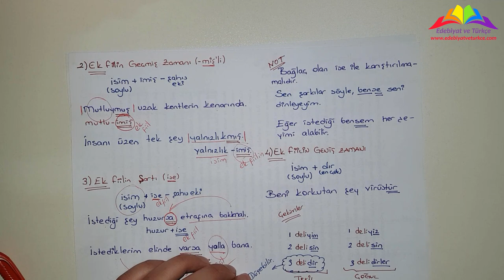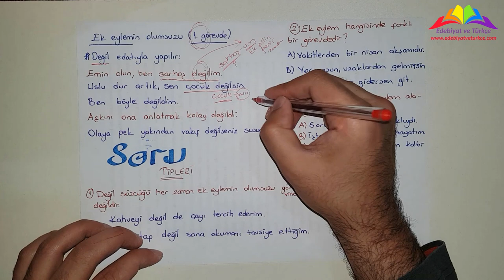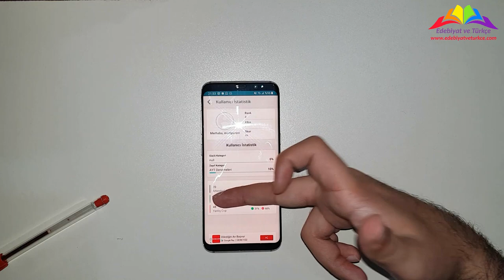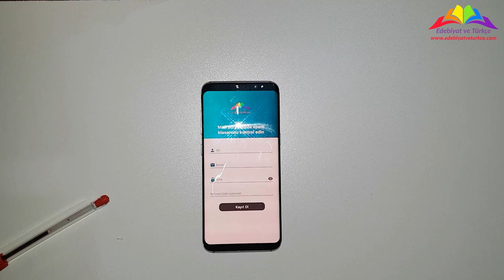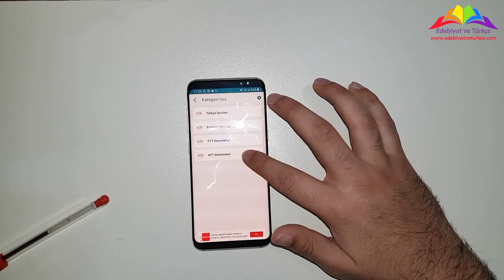Pratik Değil Özel Ders | Ek Fiil (Tüm Detaylarıyla)